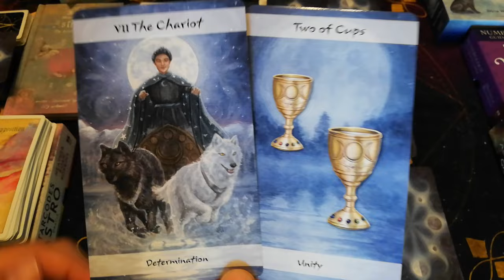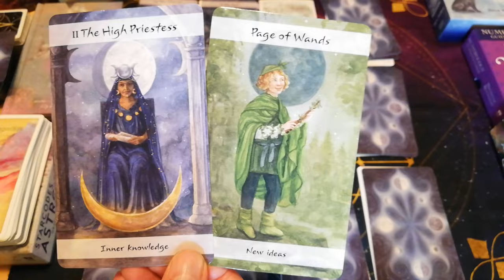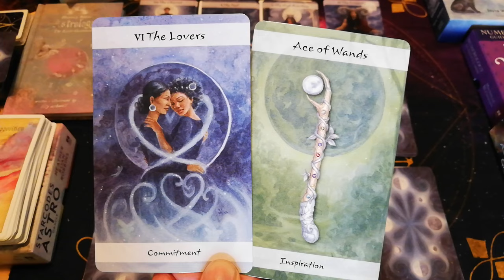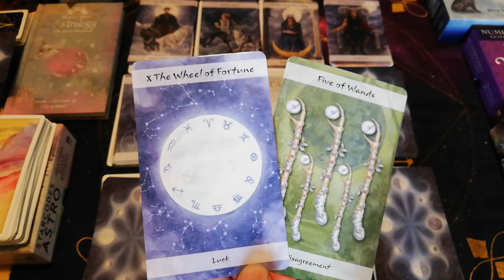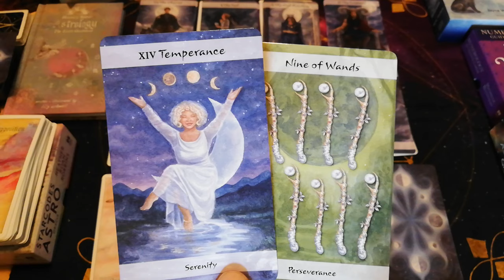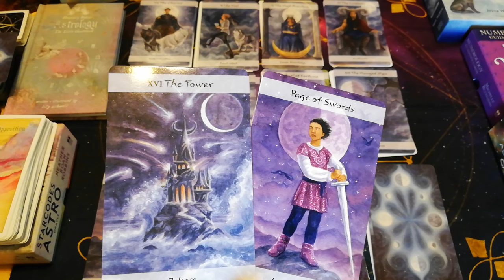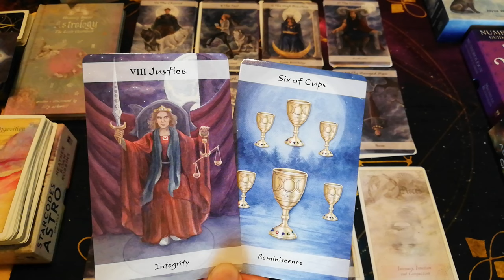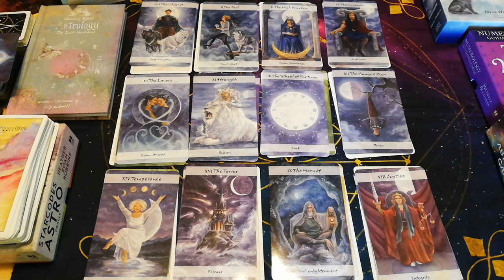Σαρωτικές Κοσμικές Ενέργειες Φέρνουν Ριζικές Αλλαγές και Αποκαλύψεις –Δυνατή Επανάσταση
Σαρωτικός Κοσμικός Άνεμος Φέρνει Ριζικές Αλλαγές και Αποκαλύψεις –Εσωτερική Επανάσταση
Σαρωτικές Κοσμικές Ενέργειες Φέρνουν Ριζικές Αλλαγές και Αποκαλύψεις –Εσωτερική ΕπανάστασηΕπανάσταση" μια σημαντική πρόβλεψη απο τον ΑΚΑΣ
- Η Μεταμόρφωση που Αλλάζει τα Πάντα
 Αποκάλυψη & Αναγέννηση
Προετοιμάσου για Ριζικές Αλλαγές & Αποκαλύψεις
Γιατί αυτο εδω το κορυφαίο ΔΙΚΟ ΣΟΥ ! ΚΑΝΑΛΙ σε κάνει να σκέφτεσαι ΔΙΑΦΟΡΕΤΙΚΑ!

⏱️ΧΡΟΝΟΙ⏱️
00:00 σου δίνω ειδικά κλειδιά
ΚΡΙΟΣ: 05:44
ΤΑΥΡΟΣ: 07:55
ΔΙΔΥΜΟΙ: 10:42
ΚΑΡΚΙΝΟΣ: 12:27
ΛΕΩΝ: 14:52
ΠΑΡΘΕΝΟΣ: 17:38
ΖΥΓΟΣ: 20:26
ΣΚΟΡΠΙΟΣ: 23:39
ΤΟΞΟΤΗΣ: 26:38
ΑΙΓΟΚΕΡΩΣ: 29:10
ΥΔΡΟΧΟΟΣ: 34:15
ΙΧΘΥΕΣ: 37:15
Σημαντικό,